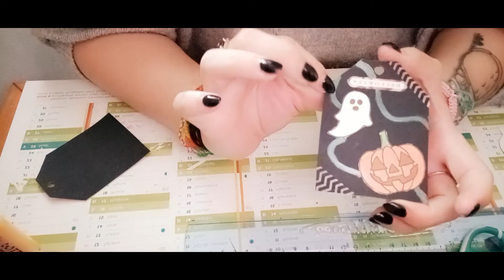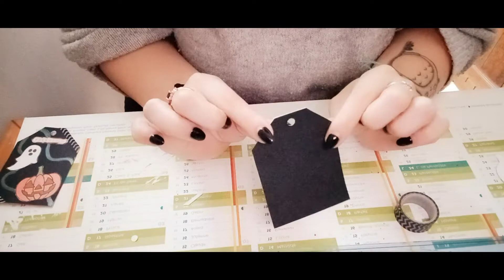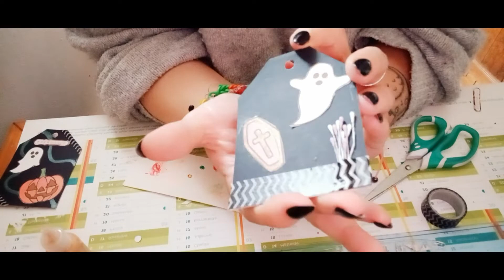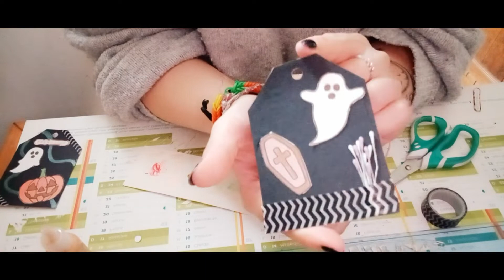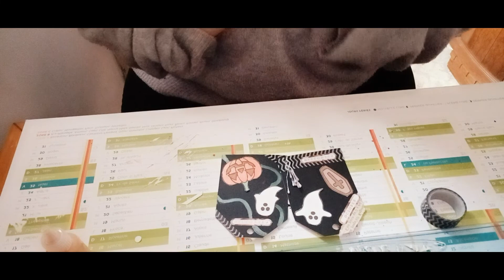Tag d'Halloween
Aujourd'hui petite vidéo pour faire ensemble des tags d'Halloween j'espère que ça vous plaira !